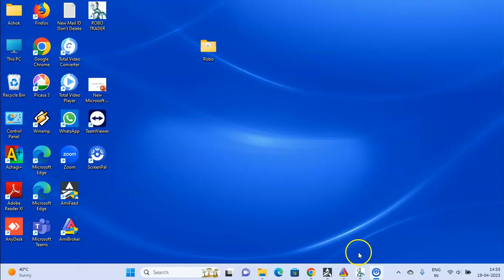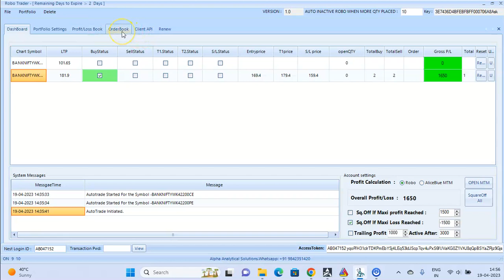Bank Nifty Live TRADE API 19🥳AUTOMATIC ROBO TRADE BANK NIFTY🔥ROBO Strategy🎊Profit - Loss ₹ 1650🚀